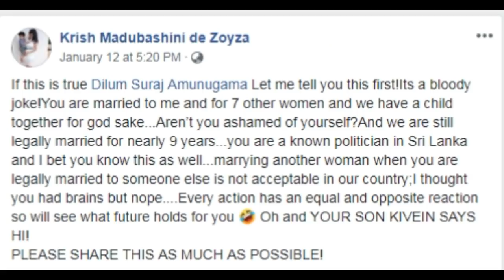දිලුම් අමුණුගමගේ විවාහය මැදට ළමයෙක් සමග ගැහැණියක් - Dilum amunugama and Krish story